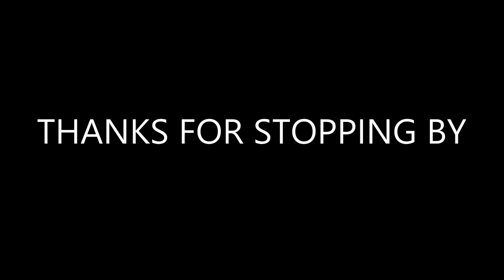MANUFACTURING IN THE CARIBBEAN | CSEC CXC GEOGRAPHY | HUMAN GEOGRAPHY | PART 1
WHAT PRODUCTS ARE MANUFACTURED IN THE CARIBBEAN

Manufacturing requires several components some of which have been listed above. For some countries throughout the Caribbean specific components are required.

As it relates to the Eastern Caribbean Countries, Agri-business and manufacturing are traditional sectors are the primary focus of their manufacturing sector. Multiple businesses in the Eastern Caribbean are being developed in the creative sectors. MSMEs which are evolving in the fashion, craft, film of music industry need a dedicated assistance. The OECS Competitive Business Unit has been working with industry experts as well as governments and business support organisations at a regional and international level to help develop the creative businesses ecosystem in the Eastern Caribbean.